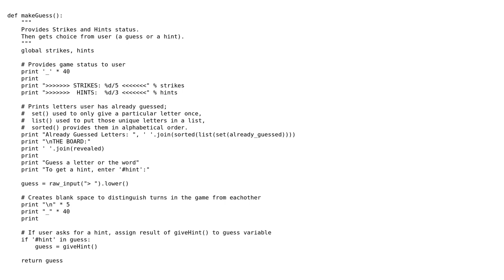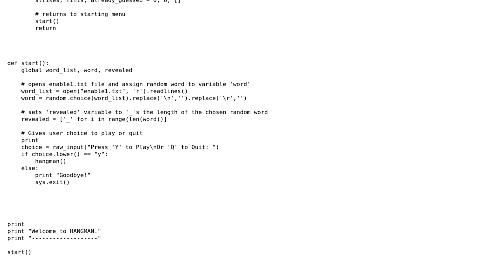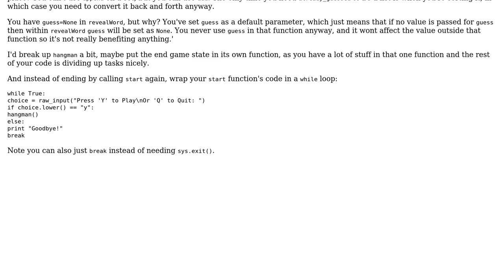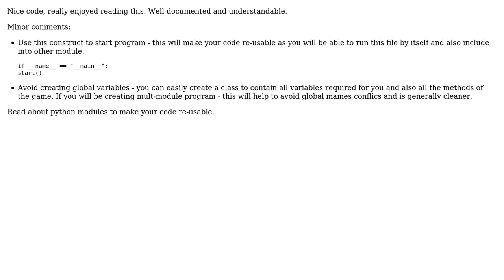Beginner Hangman in Python (2 Solutions!!)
Beginner Hangman in Python

With thanks & praise to God, and with thanks to the many people who have made this project possible! | Content (except music & images) licensed under CC BY-SA | Music | Images & others | With thanks to user SuperBiasedMan user mose user Maxim Galushka and the Stack Exchange Network Trademarks are property of their respective owners. You are responsible for your own actions.